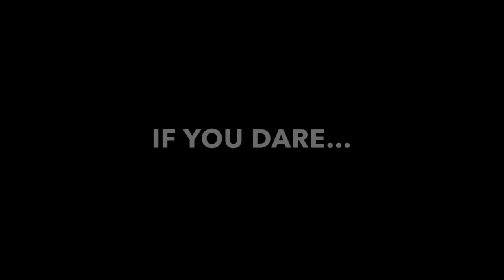Friday The 13th - Part III 1982 | Trailer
In memory of Richard Brooker who played Jason Voorhees in Friday The 13th - Part III 1982
Born: 20 November 1954 - Died: 8 April 2013